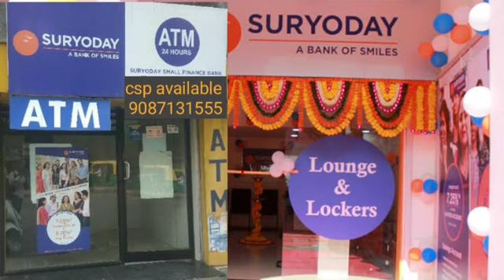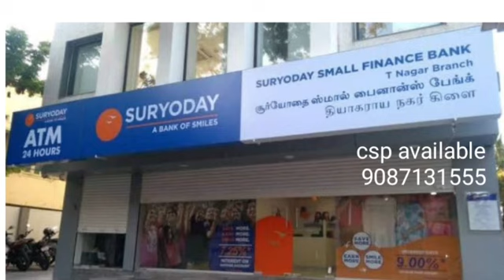fino bank BC change fino bank bc.